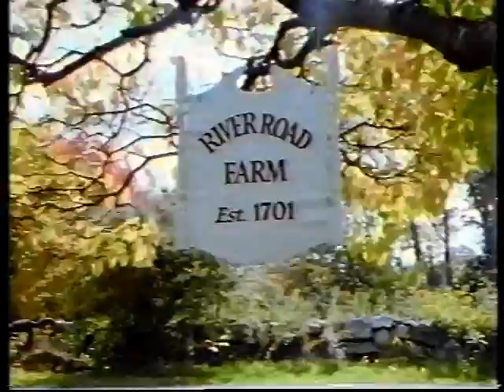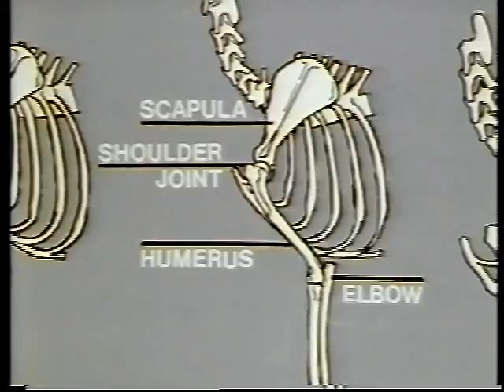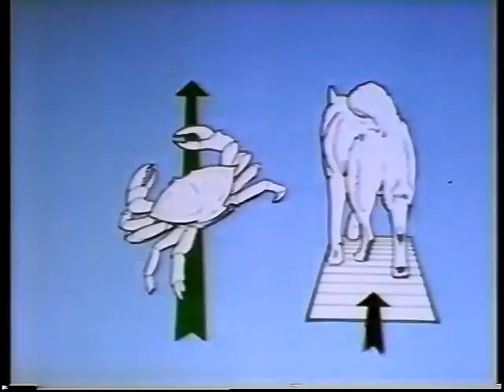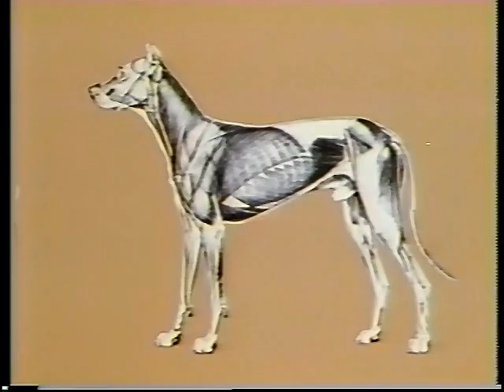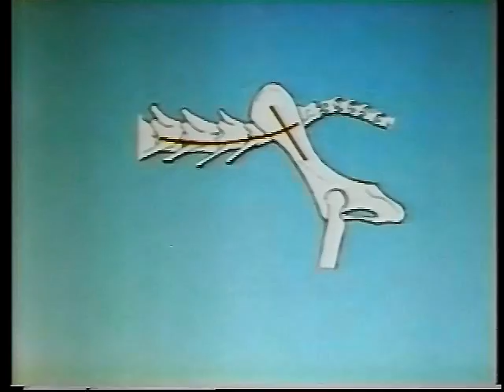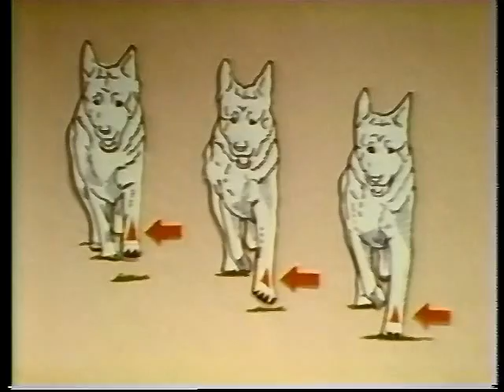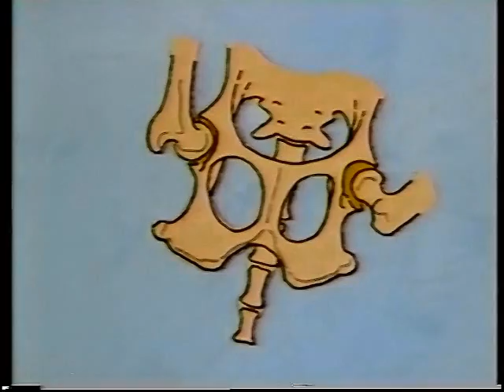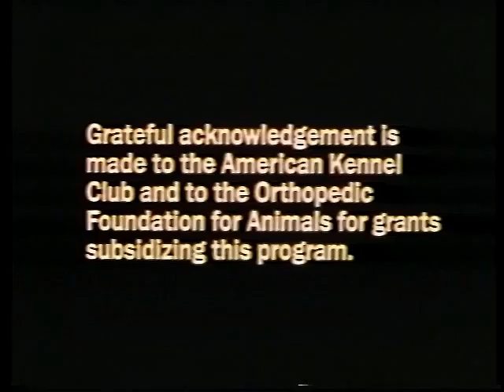AKC Video Series - Dog Steps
Rachel Page Elliott is one of America's most respected authorities on canine locomotion, and her unique illustrated lectures on the subject have done much to awaken breeders and judges all over the world to the importance of recognizing the rights and wrongs in the way dogs move. Her book. Dog Steps, was selected as "Best Dog Book of the Year" by the Dog Writers Association of America in 1973. The American Kennel Club later created a video based on her book. Dog Steps is still valued as a premier resource on the topic of canine movement.

 A long time member of the fancy, Mrs. Elliott, along with her husband, Mark, bred Golden Retrievers under the Featherquest banner. She was also active in many kennel clubs, including the Golden Retriever Club of America, where she once held the office of president. In addition, Mrs. Elliott served on the Board of Directors of the Orthopedic Foundation for Animals for 13 years.

 Mrs. Elliott, who retired from lecturing 25 years ago, now resides in Massachusetts where she creates wooden jigsaw puzzles.

 Rachel Page Elliott is affectionately thought of by many as the "First Lady of Canine Locomotion."